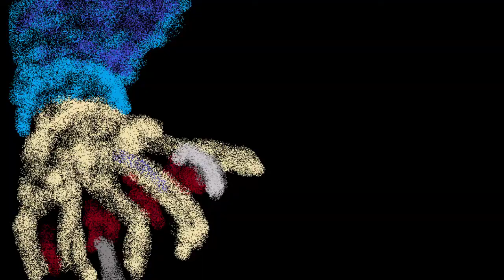ガンダム BGM(cover) / ukulele /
機動戦士ガンダム のｂｇｍを
ウクレレ にてCoverしてみました。

　　It’s fast！！
　Is that you Char？
I am a Red Comet！！！